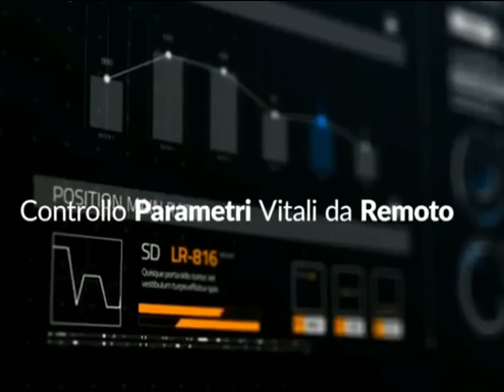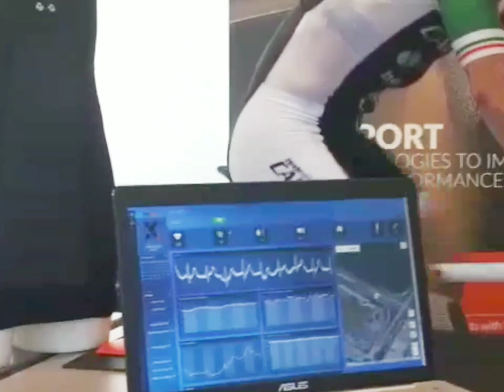Presso i laboratori del quartier generale di XEOS per testare la tecnologia di telemonitoraggio.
Messaggio e messaggero racchiusi in un’unica parola “RESILIENZA“.
Il Colonnello del Ruolo d'Onore dell’Esercito Italiano, Carlo Calcagni, Paracadutista e Pilota istruttore di volo, impegnato nel 1996 in una missione di Pace in Bosnia Erzegovina, contrae in quei luoghi di guerra, terribili malattie evolutesi negli anni in gravi patologie multiorgano, tra cui una malattia neurologica, cronica, degenerativa e irreversibile
Padre di due splendidi figli, Francesca, 14 anni, e Andrea, di 11, oggi continua la sua lotta per la sopravvivenza sottoponendosi da circa 17 anni a quotidiane e massicce terapie farmacologiche e a plasmaferesi settimale.
Vive grazie all’amore per i suoi figli e alla passione per lo sport, il ciclismo, che lo ha visto, più volte, Vincitore e Campione, anche prima di ammalarsi, con all'attivo oltre trecento gare ciclistiche, nazionali ed internazionali.
Ancor più straordinaria la sua capacità, dopo la scoperta della terribile malattia, di salire nuovamente sul gradino più alto del podio da atleta Paralimpico.
Gli obiettivi che motivano e alimentano la sua rara tenacia, nel sopportare psicologicamente i quotidiani dolori, sono continuare a gareggiare, vincere e aiutare chi soffre.
Il suo motto “MAI ARRENDERSI” lo accompagna nel suo percorso in sella alla bici che, per la perdita di equilibrio ed il parchinsonismo, a causa della malattia neurologica, è divenuta un TRICICLO, da lui definito “VOLANTE”.
Ed è una vera magia quella che lui riesce a compiere pedalando con una condizione clinica gravissima che fermerebbe chiunque!
La sua storia di vita, di militare e di atleta, è stata riassunta nei suoi punti più salienti nel Docufilm “IO SONO IL COLONNELLO“ realizzato dal Regista Michelangelo Gratton
Numerosi i riconoscimenti, anche Internazionali, ricevuti dal Docu-Film, dalla storia rappresentata e dall’interprete che è lo stesso Carlo Calcagni. Proprio così!
La sua forza è la sincerità: nessun timore a farsi vedere mentre affronta le terapie quotidiane.
È consapevole dei suoi mali e non ne fa un mistero perché vuole mandare un messaggio di coraggio, di forza, di fede e di speranza, con il suo esempio!
Carlo non ha la presunzione di dire a chi, come lui, soffre e vive malattie degenerative gravi e irreversibili, di sorridere alla vita, sempre e comunque!
Il suo è un “MAI ARRENDERSI” fatto di:
“Vivi tutto ciò che puoi e assapora le emozioni che ti porta... le sofferenze non scompariranno... la malattia non si fermerà... ma avrai dato un senso diverso alle tue nuove albe... mentre i tuoi tramonti non avranno solo il significato di un giorno in più cancellato sul calendario della vita... perché quel giorno lo avrai vissuto intensamente... avrai preso e lasciato un segno della tua esistenza. Tutti dobbiamo morire ma non ha senso vivere in attesa che ciò avvenga.
Mi avevano detto che la mia vita sarebbe stata breve e soprattutto devastata dalla malattia, eppure lotto per godere ancora delle sorprese che ha in serbo per me... e sono qui a poter abbracciare i miei figli... a conoscere persone che non avrei potuto incontrare se fossi rimasto in un angolo a vivere nel buio... il mio messaggio é di porsi un obiettivo da realizzare il giorno dopo e poi ancora un altro... se riuscirò a raggiungerlo significherà che vivo e non sopravvivo!
Ogni traguardo non è un punto d'arrivo... ma diventa per me... sempre... un nuovo punto di partenza.
Tutto è possibile se ci credi veramente!”

Questo è Carlo!

"Chissà quale obiettivo raggiungerà oggi e quale si prefisserà per domani"
 - dice l'amministratore delegato Boldi Franco che ha chiesto a Carlo di diventare Testimonial di XEOS - "intanto oggi è qui nei nostri laboratori, presso il quartier generale di XEOS di Brescia, dove abbiamo iniziato a testare la tecnologia di telemonitoraggio, in continua evoluzione e sviluppo, che ora passa alla fase pratica".

Grande Carlo, prosegui così e porta ovunque con te la tua forza, la tua energia, il tuo esempio, per rendere virale il desiderio di avere sempre un obiettivo da raggiungere “DOMANI!“